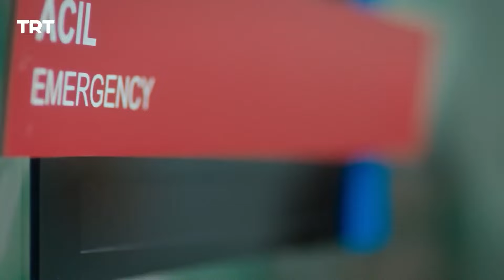فقدان الذاكرة | لا تترك يدي الموسم 2 الحلقة 5